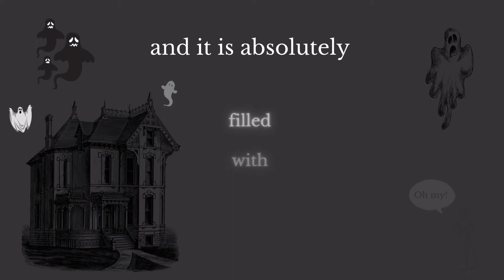Ghostly Tales of New England Trailer